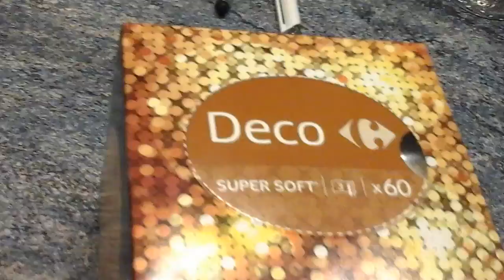Boite de 60 mouchoirs super soft Carrefour